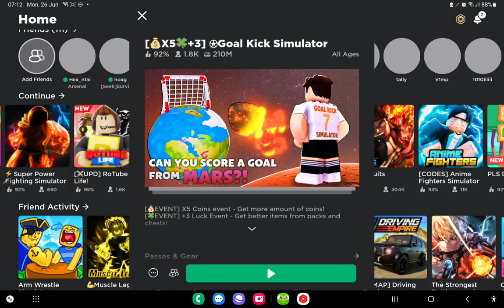hitting a goal from moon base in goal kick simulator! (goal kick simulator)